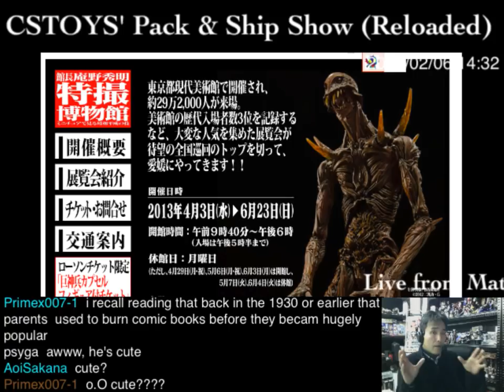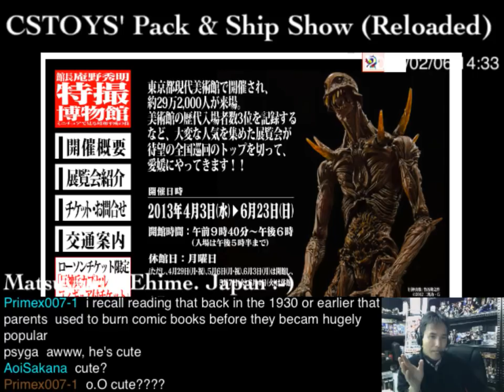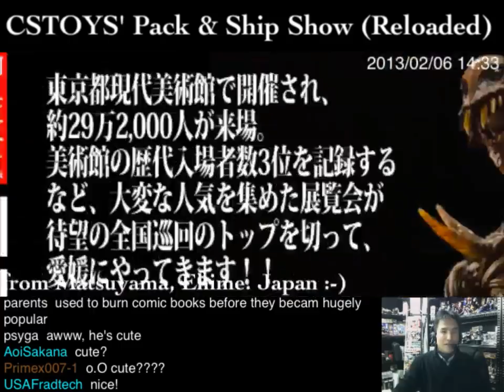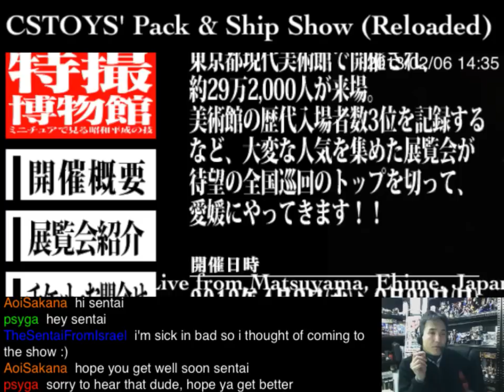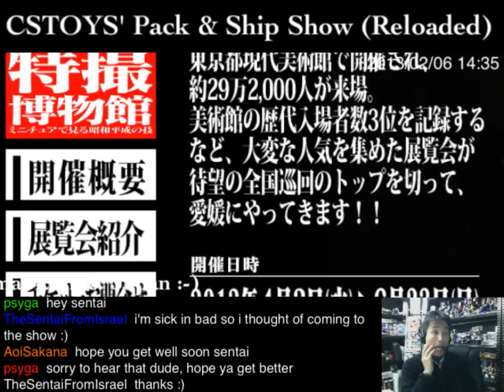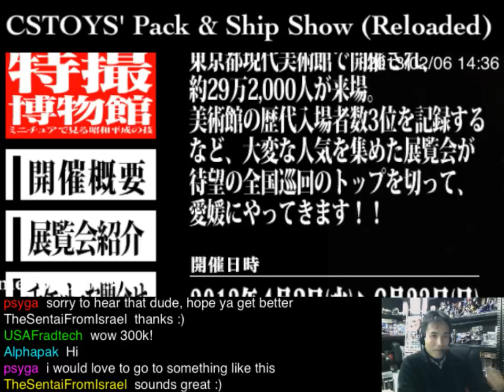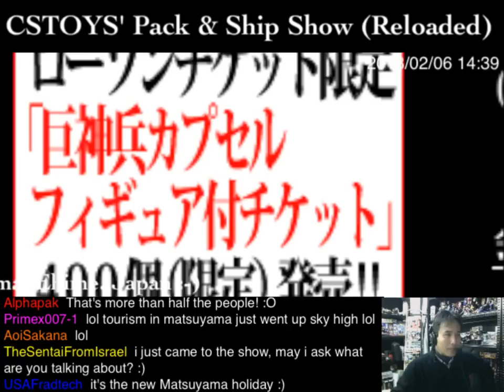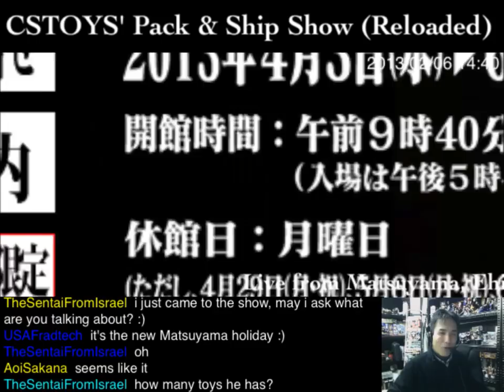"特撮博物館 in 松山(Tokusatsu Special Exhibition in Matsuyama)"